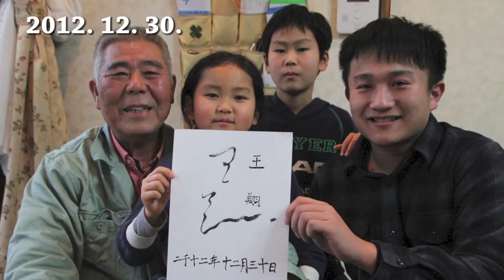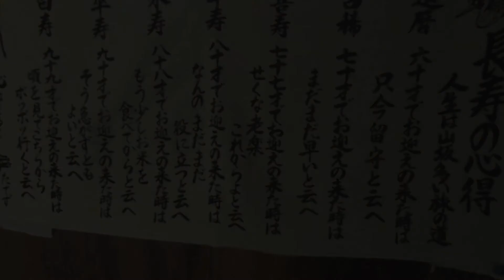【おじちゃん!!!】もちつきで元気な姿を見せてください!!!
僕のおじさんが昨日、緊急搬送され病院で入院しています。
おじちゃん！まだ、僕が話したいこと沢山あるよ！！！！
まだ、逝かないで！！！！絶対だよ！！！！

毎年12月30日に親族で餅つきをする風習があるのですが、その主のおじさんが倒れてしまいました。絶対、回復します。

そう願っています。

3年分の思い出をこちらで。